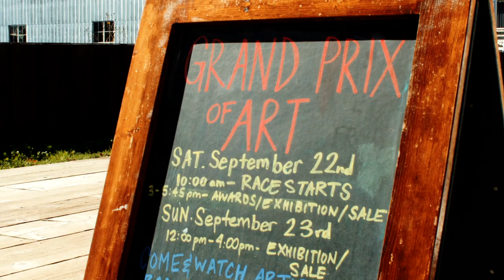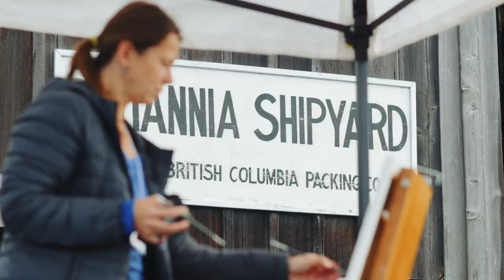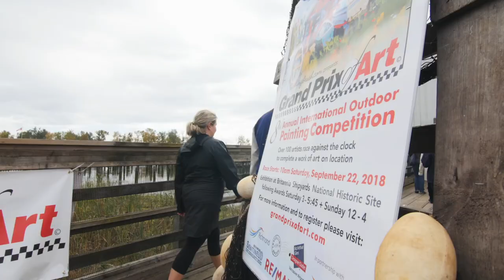Grand Prix of Art 2018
Best Plein Air Painting event on the West Coast. Capturing these visuals was a joy.